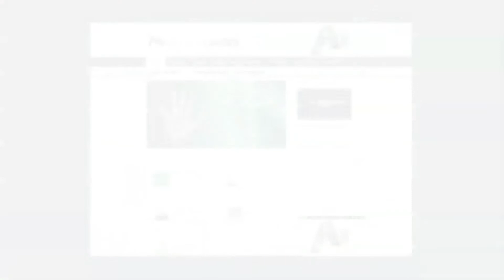Decidí Aumentarme los Senos - Testimonio de Angelica - Mamoplastia - Cirugia Plastica Pereira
Angelica nos habla de su experiencia tras haberse realizado la Mamoplastia de aumento 01:23 y si quiere ver la parte donde habla de su recuperación puede apretar aqui 01:59 . El Dr Ricardo Bonilla atiende en Pereira a gente de todo el mundo, y realiza cirugías tanto corporales como faciales. Es cirujano plástico certificado y miembro de número de la SCCP

Angélica, recomendarías al dr Bonilla? 02:41

Video Relacionado: Cirujanos Plasticos en Pereira - Dr Ricardo Bonilla - Lipolisis Laser Pereira de Jennifer (23 años)

INDICE VIDEO MAMOPLASTIA
00:42 quién es la candidata ideal para hacerse un aumento de senos?
01:07 aumento de senos después de lactancia
01:23 Testimonio de Angelica
01:39 el doctor Bonilla habla del caso de Angelica
01:59 postoperatorio de la operación de senos
02:14 cuándo se puede regresar a las labores cotidianas después de la cirugía

Para los pacientes extranjeros: Doctor Ricardo Bonilla is one of the most respected and experienced plastic surgeons in Colombia and an expert in breast augmentation in Colombia.